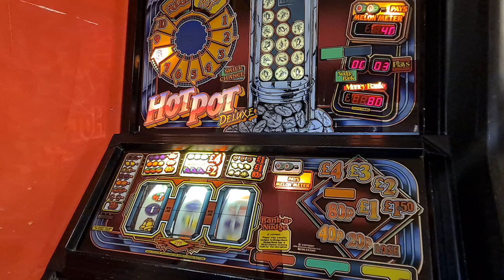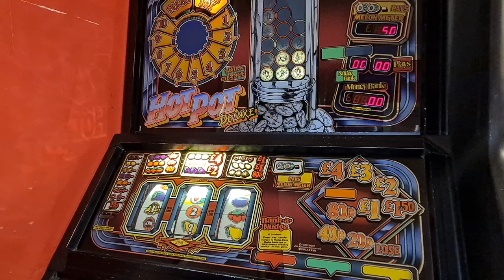50 credit challenge day 3 pt2😊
Did very well on this one for a change.
This one is on JPM Hot Pot Deluxe.
Hope you enjoy the spins😊